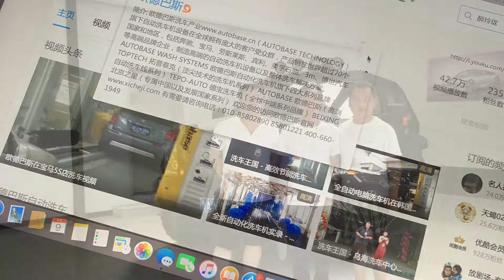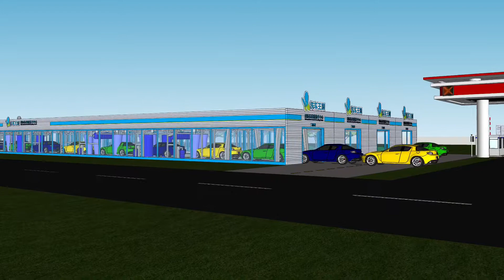AUTOBASE Car Wash in China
Autobase Technology